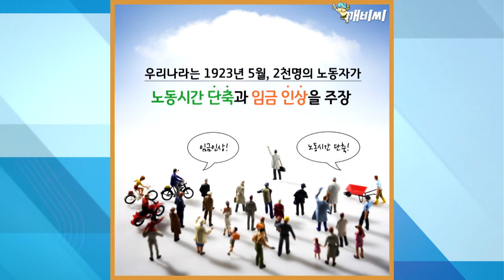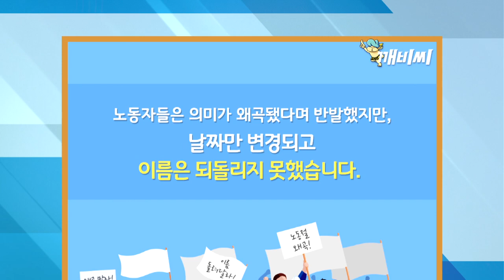[카드뉴스] 근로자의 날? 노동절?..어떻게 생겼나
노동절은 1886년 5월로 거슬러 올라갑니다.

미국 시카고에서 열악한 근무조건으로 고통받던 노동자들이 하루 8시간의 근무조건을 보장받기 위해 대규모 파업집회를 열었는데요.

시위가 전국적으로 퍼져 미국 전체로는 50만 명이 넘는 노동자들이 참여했습니다.

경찰과 유혈사태까지 벌였고, 결국 근무시간을 8시간으로 바꾸는 데 큰 역할을 했는데요.

이 사건을 계기로 1889년 5월 1일 국제적인 기념일로 제정됐습니다.

우리나라에선 일제강점기인 1923년 5월, 2천 명의 노동자가 노동시간 단축과 임금 인상을 주장하며 시작됐고요.

해방이 된 후 1958년 대한노동조합총연맹의 창립일인 3월 10일로 변경돼 노동절 행사를 치렀습니다.

1963년 노동법이 개정되면서 노동절에서 근로자의 날로 이름이 바뀌었는데요.

노동자들은 의미가 왜곡됐다며 강하게 반발했지만, 1994년 5월 1일로 날짜만 변경되고 이름을 노동절로 되돌리지 못했습니다.

근로자의 날은 빨간 날이 아니라 헷갈리는 분들 많으실 텐데요.

법정 공휴일은 아니고 정부가 제정하고 주관하는 국가기념일입니다.

공무원을 제외하고, 5인 이상 사업장에서 일하는 근로자가 쉬는 날인 건데요.

학교와 주민센터, 우체국 등은 정상적으로 운영되고, 은행의 경우 관공서 내에 있다면 영업을 합니다.

만약 근로자의 날에 출근했다면 휴일 근로로 인정돼 평소와 달리 시급이나 일급제는 2.5배, 월급제는 1.5배에 해당하는 수당을 받을 수 있습니다.

단순히 쉬는 날이 아닌 근로자의 날의 의미를 생각하며 오늘 하루를 보내보는 것 어떠세요?